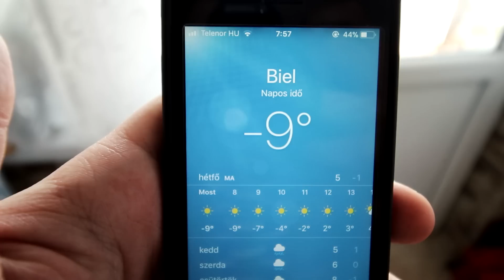HOVERBOARD - Unboxing és Teszt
Kövess Instagramon friss infókért ! ▶ @pakszel

A támogatásokat csak a videózás kellékeire használom fel, a videók jobb minőségéért 😋